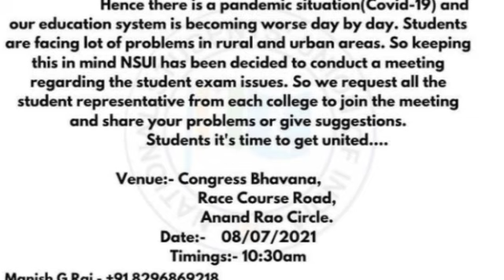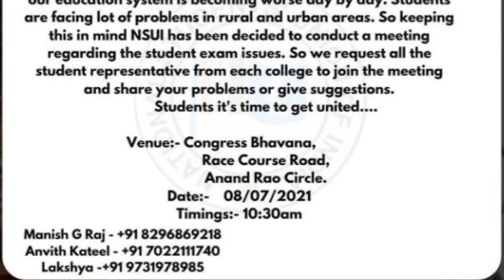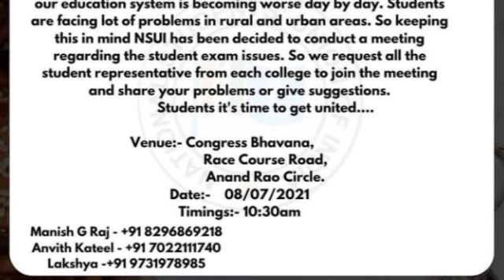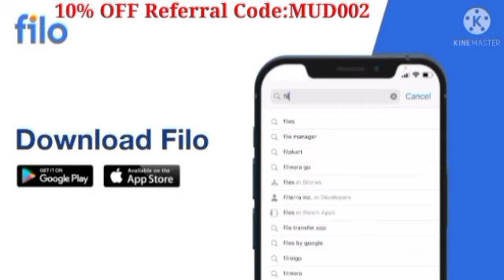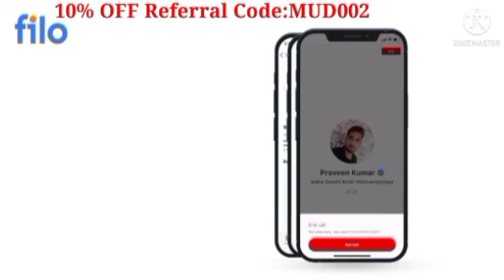Bangalore University Update:7 JULY 2021|Cancel Bangalore City University,North University Exams 2021